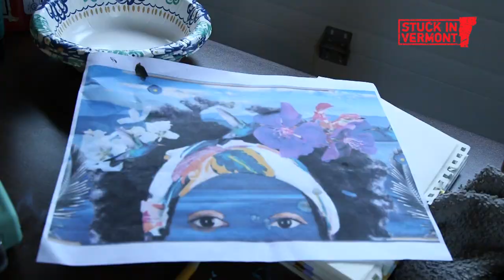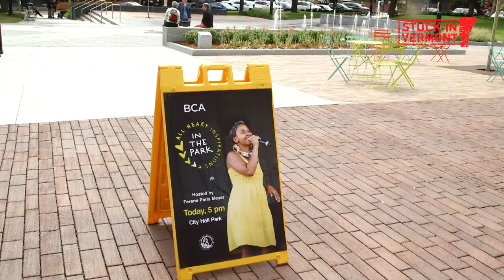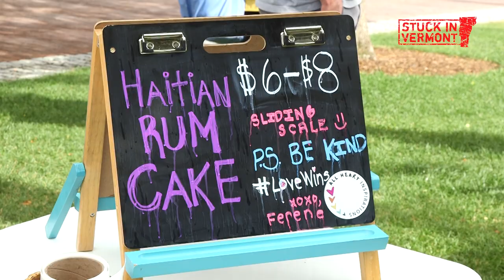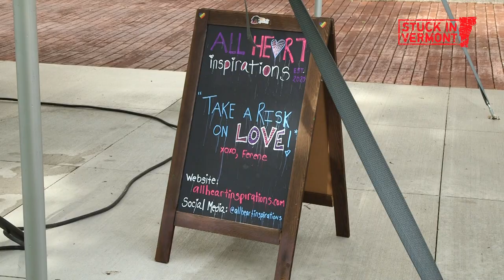"Ferene Existing While Black" [Stuck in Vermont 641]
Ferene Paris Meyer is celebrating the one-year anniversary of her business All Heart Inspirations, which mixes storytelling and food to build community. This summer, Ferene is launching All Heart in the Park, a Burlington City Arts storytelling series at City Hall Park on Tuesday evenings. The rain held off during the inaugural event and Ferene spoke about Loving Day and welcomed audience members on stage to share their stories.

In the midst of the Derek Chauvin murder trial for the death of George Floyd, Ferene wrote a poem called “I Am From All of Me Is Tired” about her lifetime of experiences as a Black Haitian person and the emotional exhaustion of her BIPOC friends during this time.

Artists Tanya Talamante and Cynthia Cagle were inspired by her poem, and a mural collaboration was born. "Ferene Existing While Black" is a vibrant painting that features Ferene’s face and shows both her visibility and invisibility in this predominantly white state. It also features Ferene’s signature earrings which were made by Aisha McLaren of Soul Simone. This is one of three murals that will be unveiled during Burlington's Juneteenth celebration — a daylong, citywide festival of free food, educational exhibits and musical performances. You can find it in the lane between BCA and City Hall for the next year.

Eva sat down with Ferene and Cynthia to watch the mural being painted and to hear about their friendship and artistic collaboration.